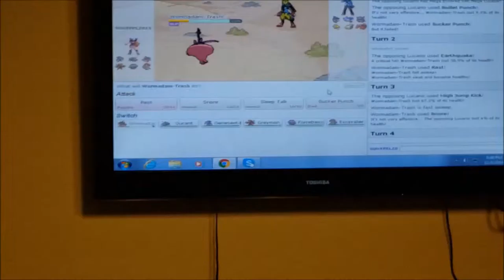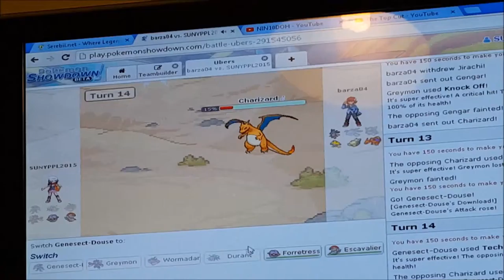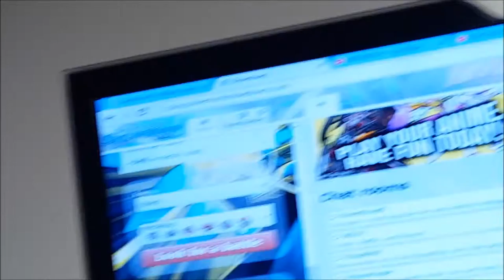Using all Six Bug-Steel Pokemon! The Ring-Target!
WHYYYYYYYYY. WOORMAADAAAAAAMMMM!